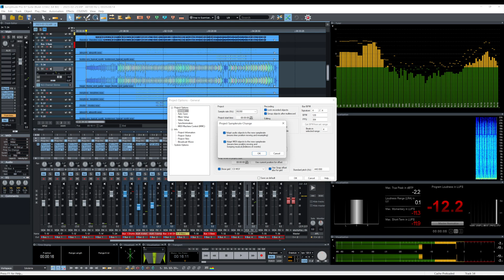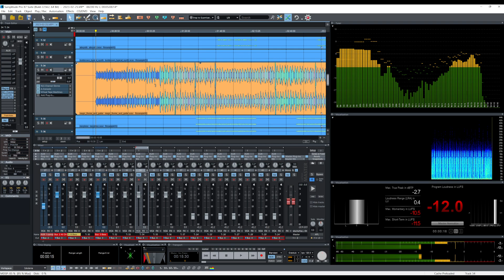OZD w STUDIO (9) Brakuje mocy CPU? Pracuj w 44.1, renderuj w 88.2 / Work in 44.1, render in 88.2.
Odcinek z cyklu "Pro tip" dla twórców.  Wielu z nas zastanawia się, czy rozpoczynać projekt w 44.1, czy np. 88.2. Niesie to za sobą pewne konsekwencje, tak w kwestii jakości przetwarzania niektórych wtyczek, jak również w mocy obliczeniowej.  Mój pomysł na obejście tego problemu to elastyczne przełączanie się między trybami bez sztywnego trzymania się jednego trybu pracy. W ten sposób łącze zalety obu trybów. Zapraszam do oglądania.